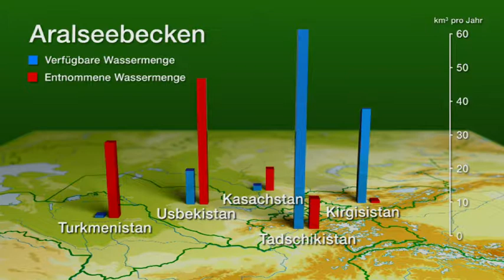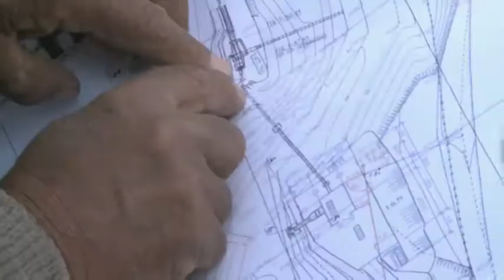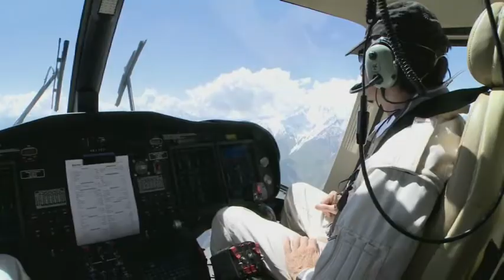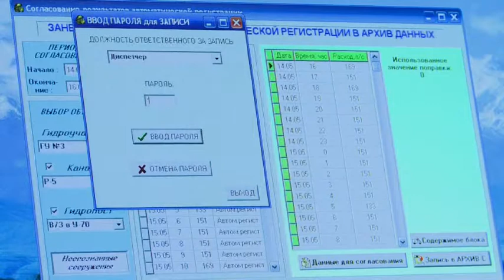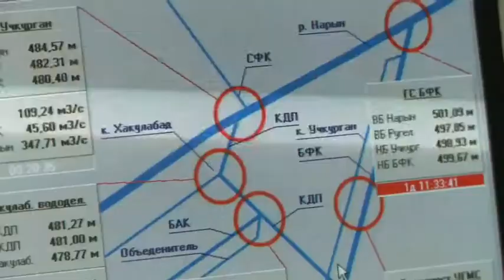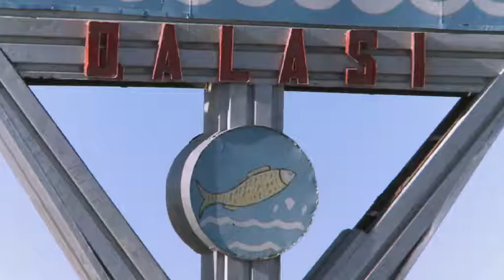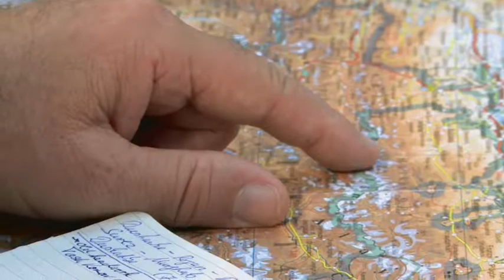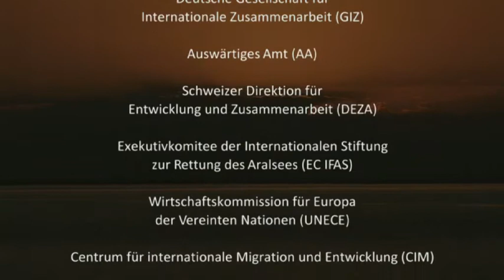Wasser verbindet - von den Gletschern zum Aralsee (Water Unites - From the glaciers to the Aral Sea)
Dieser Film in deutscher Sprache zeigt, das grenzüberschreitende Wassermanagement in Zentralasien.